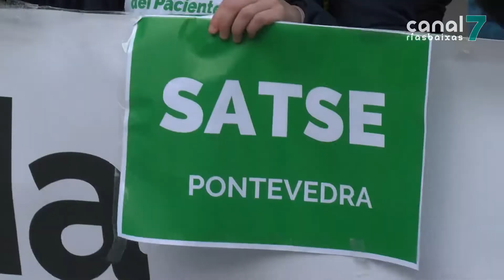A área sanitaria Pontevedra-O Salnés bota man da enfermaría para paliar a falta de médicos nos PACs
O Servizo Galego de Saúde recorre aos profesionais de enfermaría para paliar a falta de médicos nos Puntos de Atención Continuada dos centros de saúde. A medida comezará a implantarse na área sanitaria de Pontevedra e O Salnés e consistirá en formar á enfermaría para que saiban actuar nos PACS que non conten con médicos de garda. Dende a xerencia aseguran que a súa intención non é que substitúan aos facultativos pero si saiban como actuar nos casos urxentes.